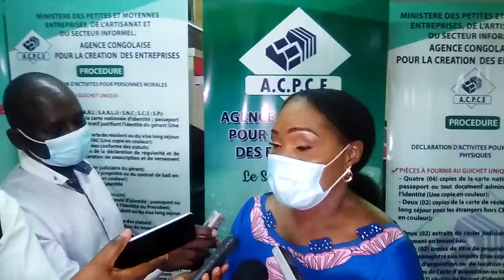Directrice Générale du secteur informel.nouvelle direction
IDA LAFREUR MASSAMBA, première Directrice Générale du secteur informel , une nouvelle direction sous tutelle du Ministère des Petites, Moyennes Entreprises de l'Artisanat et du Secteur Informel.
Nommée en conseil des ministres le 18 Août 2020, la nouvelle DG IDA LAFLEUR MASSAMBA a remercié le chef de l'état congolais Denis Sassou Nguesso, avant de dire à la presse qu'il comptait beaucoup sur son équipe.
Après la cérémonie de prise des fonctions , cérémonie patronnée par la Ministre des petites,moyennes entreprises de l'artisanat et du secteur informel , Yvonne Adélaïde Moughany le 4 septembre 2020 , elle a décliné à la presse,  les missions de sa direction.